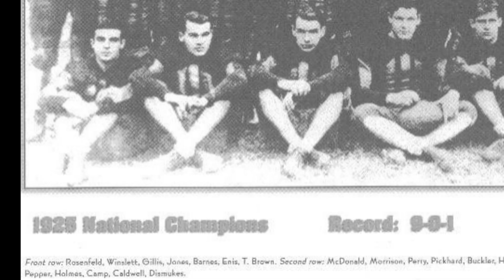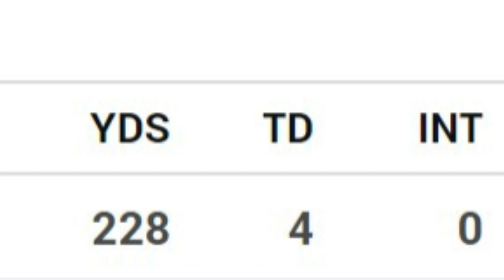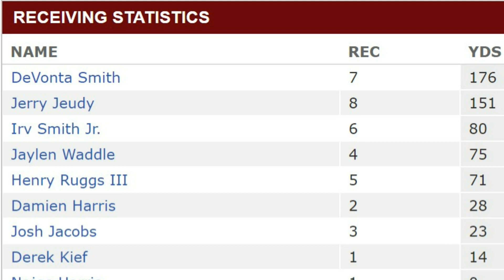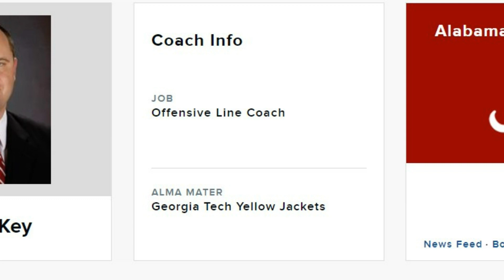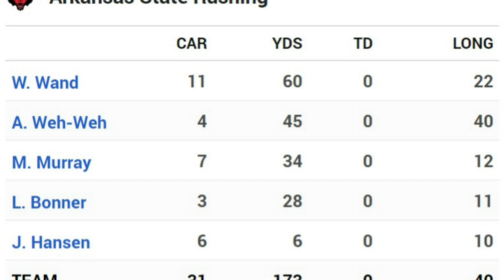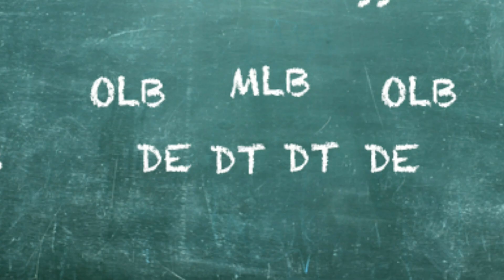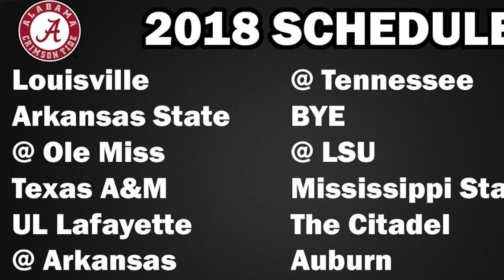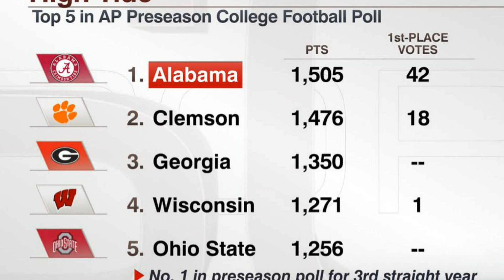Grading the Alabama Football Team - Week 3 | 2018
In this video I give the Entire Alabama Football team a Report Card.  Specifically I go over each position on the team and give them a grade -- Explaining why they deserve this grade along the way.  Alabama's offense without a doubt will have to carry this young Alabama Defense for the 2018 season.  As such - How GOOD is this offense? How good are the Offensive line, wide receivers, running backs, Quarterbacks, Tightends, Special Teams, Defensive Line, Linebackers, and , of course, Alabama Secondary?  Find out in this video.
Alabama begins SEC Play this weekend, Alabama vs Ole Miss, so let's hope some of the lower graded units can pick their game up before the competition level rises too high.